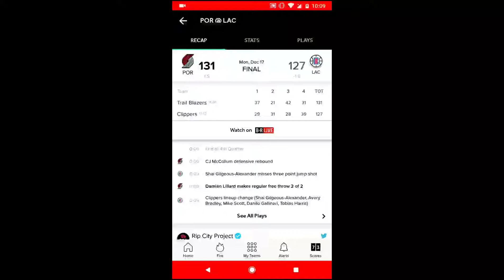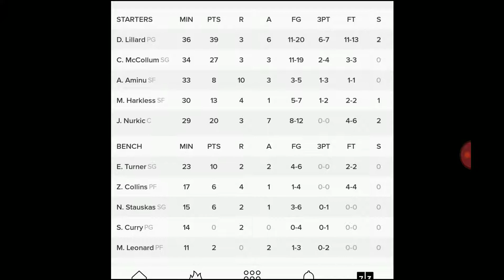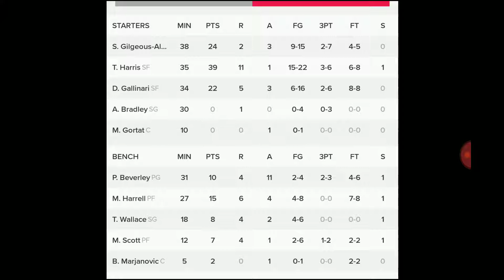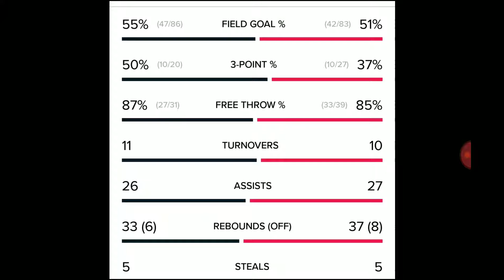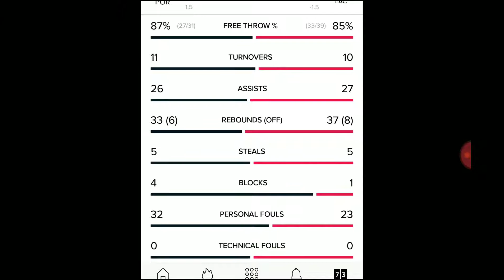Portland Trail Blazers vs Los Angeles Clippers 2018 Fan Reaction